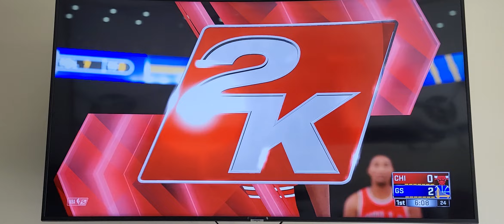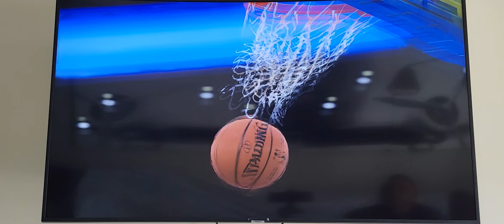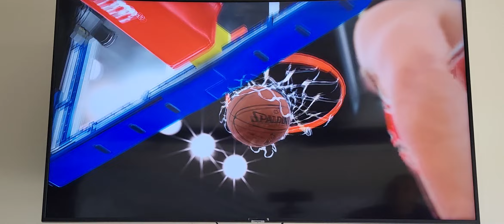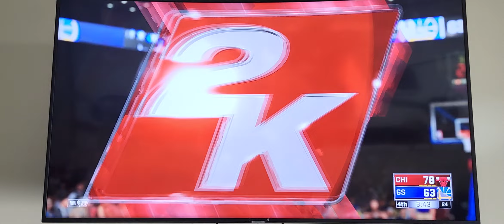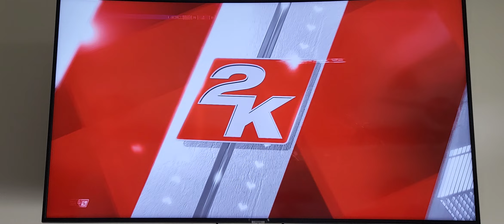MJ 48pts/ Curry 37pts 7-16 3's